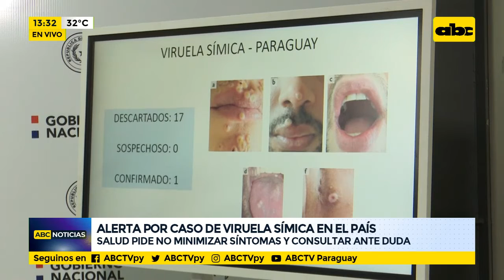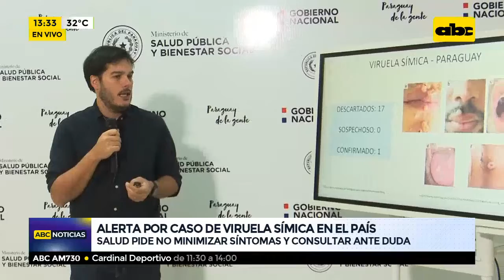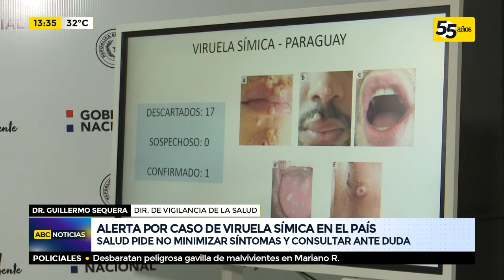Alerta por caso de viruela símica en el país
En conferencia de prensa el Ministerio de Salud confirmó el primer caso positivo de viruela símica en Paraguay, en un paciente adulto masculino con antecedente de viaje al exterior. También brindaron recomendaciones y piden estar atentos.